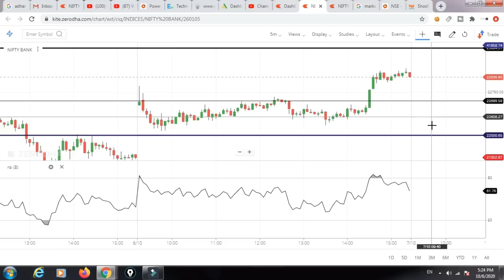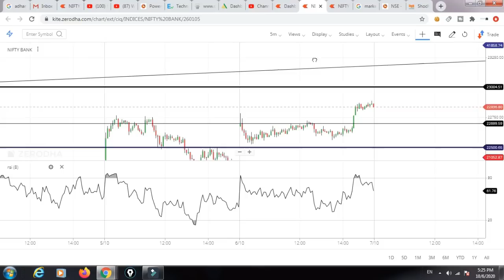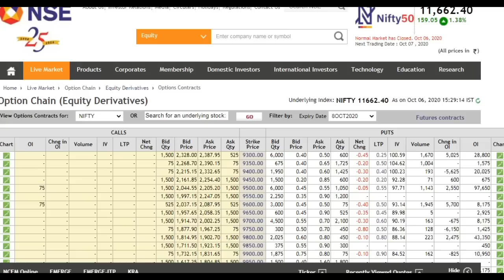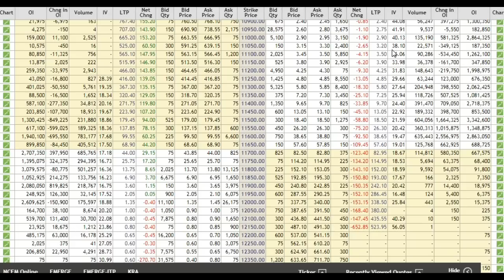Nifty & BankNifty Analysis for 7th October Wednesday | Market Crash | Options Guide | Tuesday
TOPICS COVERED-
1.NIFTY PREDICTION FOR TOMORROW
2. BANKNIFTY PREDICTION FOR TOMORROW
3. NIFTY BANKNIFTY TECHNICAL ANALYSIS
4. NIFTY OPTION CHAIN ANALYSIS
5. STOCK MARKET TRADING STRATEGY FOR TOMORROW
Nifty Tomorrow analysis based on charts and option chain data.

Nifty  Outlook for 7th october
Nifty 50 - Bank Nifty Trading - 2nd july JUNE 2020 - Option Chain Analysis

nifty future,
चार्ट एनालिसिस
निफ़्टी चार्ट एनालिसिस
निफ़्टी चार्ट
intraday trading setup for tomorrow 11 august
nifty tomorrow
nifty today chart
nifty chart
bank nifty today chart
nifty charts
nifty chart
nifty options trading strategies 1st JUNE 2020
bank nifty
nifty strategy
nifty analysis
bank nifty today
nifty chart